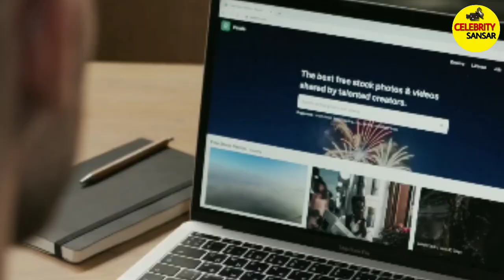तारक मेहता का उल्टा चश्मा से प्रसिद्धि हासिल करने वाले जेठा लाल की सम्पति | JethalalakaDillip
In This Video We will tell you about Tarak Mehta Ka ulata Chashma Cast Star Jethalal Gada akabDillip joshi Wife, Daughter LifeStyle,House,Cars,Networth Etc.

Dilip Joshi is one of the finest and most talented actors of the Bollywood film and entertainment industry. He has worked in both films and TV serials for which he got several awards and also got much appreciation from fans. He was born on 26th May 1968, hailing from India. Mostly, he performed comic roles and mainly known for the role of Jethalal Gada played in the most-watched comedy serial “Taarak Mehta Ka Ulta Chashma”. Moreover, he has acted in many films and serials for which he always praised by everyone.
 rotla with vagar in chaas

Career

In 1989, Dilip Joshi took the start of his career with the role of Ramu played in the movie “Maine Pyaar Kiya” which was a Salman Khan’s debut movie. While in the movie, Salman Khan and Bhagyashree played lead roles. Since then, Dilip Joshi never looked back and frequently appeared in many movies and TV projects. Also, he made his presence in the Gujarati serials as well and one of them bein “Bapu Tame Kamaal Kari” in which he worked alongside Sumeet Raghavan and Amit Mistry. While later, the trio appeared  together on the television show “Shubh Mangal Savadhan”. Moreover, Joshi worked in the most popular movies including “Hum Aapke Hain Kaun” starring Salman Khan and Madhuri Dixit Nene, and “Phir Bhi Dil Hai Hindustani” starring Shahrukh Khan and Juhi Chawla. While among his notable serials “Kabhi Yeh Kabhi Who”, “Hum Sab Ek Hain”, “Shubh Mangal Savadhan”, and others are worth sharing. However, he has acted in more than 20 TV serials and 15 Bollywood movies so far. Also, he completed 1000 episodes of TMKOC in which he worked alongside his wife Disha Vakani. And what’s more, you will be amazed to know that Dilip Joshi is a winner of 19 awards that he had won for various projects.

Dilip Joshi Education

Qualification: Bachelor of Commerce (B.Com.)

School: Not Available

College: Narsee Monjee College of Commerce and Economics, Mumbai

Dilip Joshi Career

Profession: Actor

Debut TV Series/Movie: Film Debut: Maine Pyar Kiya (Bollywood, 1989), Hun Hunshi Hunshilal (Gujarati, 1992)
TV Debut: Hum Panchhi Ek Daal Ke

Family & Relatives

Wife/Girlfriend: Jaymala Joshi

Son(s): Ritwik Joshi

Daughter(s): Neeyati Joshi

Ex Girlfriends: None

Dillip Joshi Favourite Things

Hobbies: Travelling

Favorite Food: Rotlo, Basi rotla with vagar in chaas